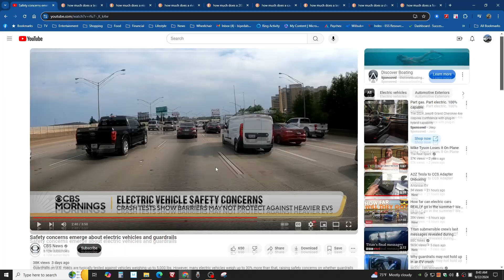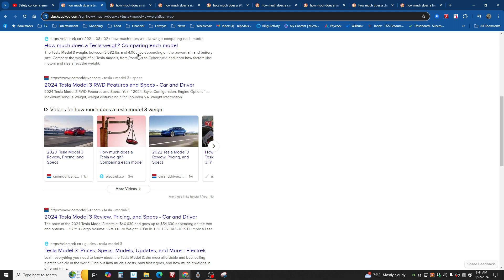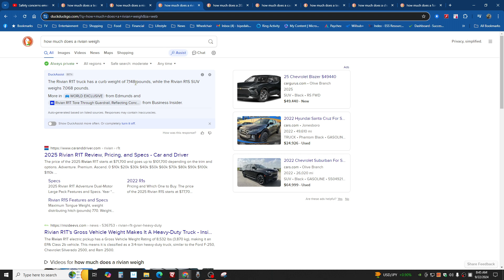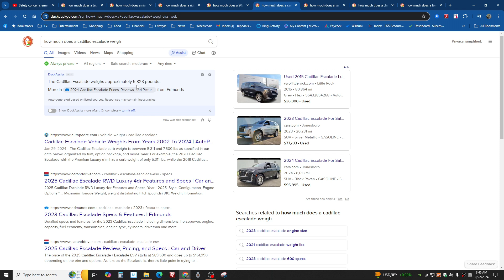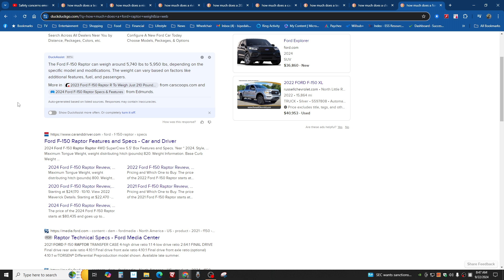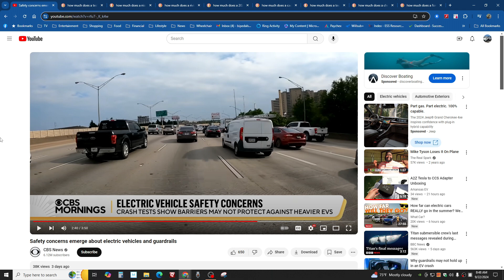CBS Runs BS EV Story -- Guardrails Cannot Withstand the Impact of an EV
Is ANY legacy news outfit honest? Just give me one? The truth is so hard to find when all of the media is dishonest and corrupt. They sometimes tell the truth but when I hear a news story my default position is to start from a point of disbelief and let them convince it that part of the story might be true, maybe, perhaps.